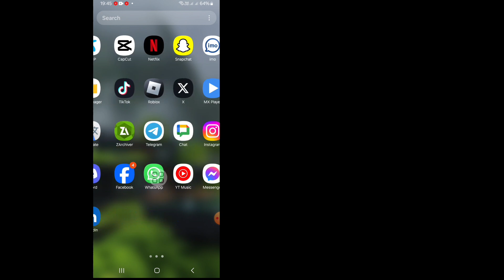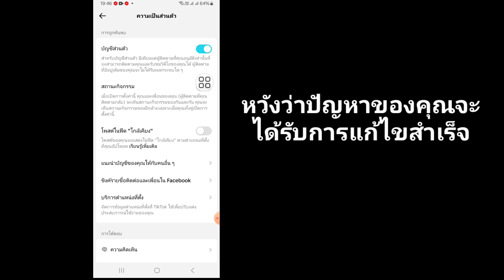วิธีปิดสถานะกิจกรรมบน TikTok 2024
ในวิดีโอนี้ ฉันจะแสดงให้คุณเห็น "วิธีปิดสถานะกิจกรรมบน TikTok 2024| เป็นวิธีที่ง่ายและเรียบง่ายมาก ดูวิดีโอนี้ทั้งหมดและเรียนรู้โดยทำตามขั้นตอนทั้งหมดโดยไม่ข้าม วิดีโอนี้มีไว้สำหรับผู้ชมช่องของฉันเท่านั้น หากคุณชอบและพบว่าวิดีโอนี้มีประโยชน์ โปรดสมัครรับข้อมูลช่องของฉัน หากคุณมีคำขอเกี่ยวกับบทช่วยสอนใดๆ โปรดแจ้งให้ฉันทราบในความคิดเห็น ฉันจะทำเพื่อคุณภายใน 1 วัน

🔍คำถามของคุณ:
วิธีปิดสถานะกิจกรรมบน TikTok
วิธีเปิดใช้งานสถานะใช้งานบน TikTok
วิธีเปิดใช้งานสถานะกิจกรรมบน TikTok
วิธีปิดสถานะกิจกรรมบน Roblox
วิธีปิดสถานะกิจกรรมบน Snapchat

โปรดอย่าลืมสมัครรับข้อมูลของฉัน ช่อง.